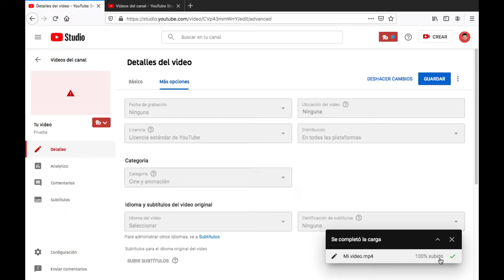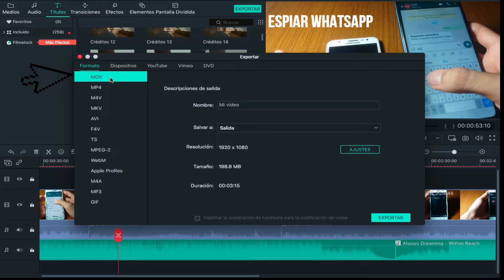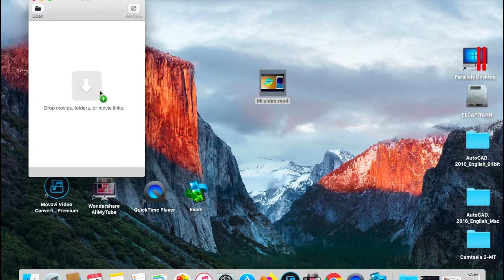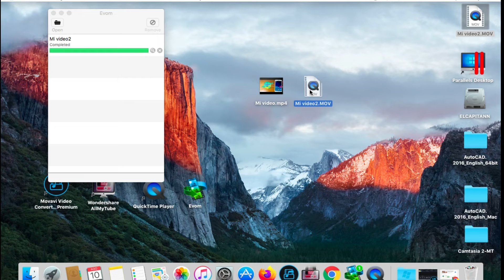✅solucionar error en procesamiento de video en youtube 2024 // error en procesamiento youtube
SOLUCIÓN  AL FASTIDIOSO: "Se ha producido un fallo al procesar el video" Te muestro lo sencillo que es solucionar este problema, ahorrarte tiempo y el sacrificar parte de tu prohecho al recordarlo. SOLUCIÓN (Sin recortar el vídeo)

Que hacer si mi video se queda procesando en youtube

MINUTOS CLAVES:⤵

🔴 0:00 SALUDO
🔴 0:32 PRE-INTRODUCCIÓN
🔴 0:42 INTRODUCCIÓN: ¿Por qué no se termina de procesar mi vídeo?
🔴 1:01 EJEMPLO DE FALLO EN PROCESAMIENTO
🔴 1:27 LO QUE INTENTÉ: Las causas posibles que pensé que ocacionaban el problema.
🔴 1:37 ¿DEBES RECORTARLO?
🔴 1:58 LO PRIMERO QUE DEBES HACER: Habilita la opción para vídeos con mayor duración.
🔴 2:30 SI EDITAS CON FILMORA9
🔴 2:44 IMPORTANTE: Pasos a seguir antes de solucionar el problema
🔴 4:41 COMPARACIÓN DE LOS FORMATOS
🔴 5:07 DESPEDIDA: Más Vídeos

Este video se hace con fin educativo y es seguro para todo público, ya que todo lo mostrado es para cambiar formato a los videos,  por tanto cumplo con los lineamientos de youtube.